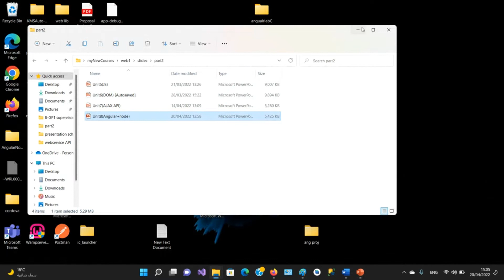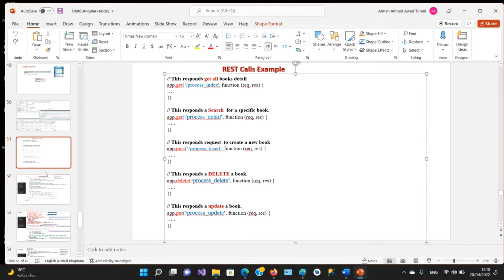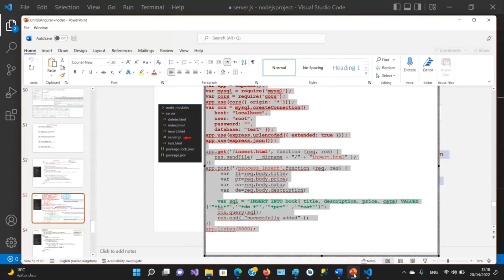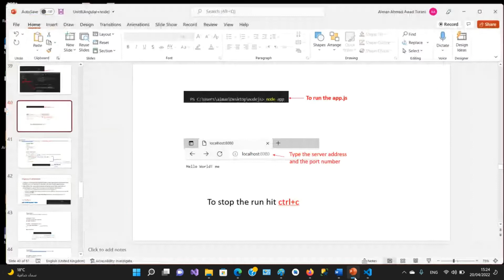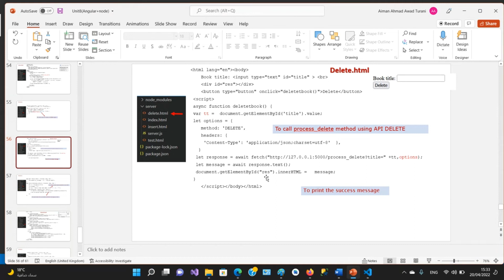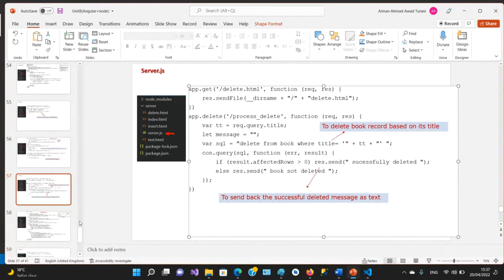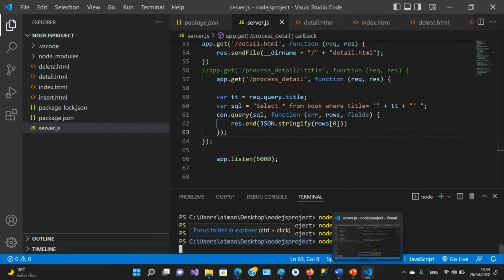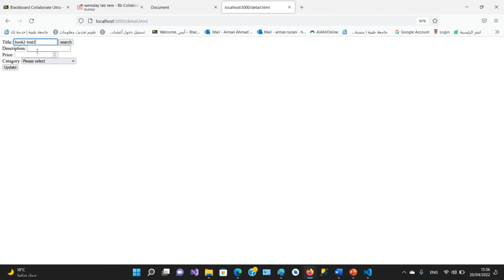Nodejs Project (Online Book Store) in less than hour (Arabic) عربي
slides